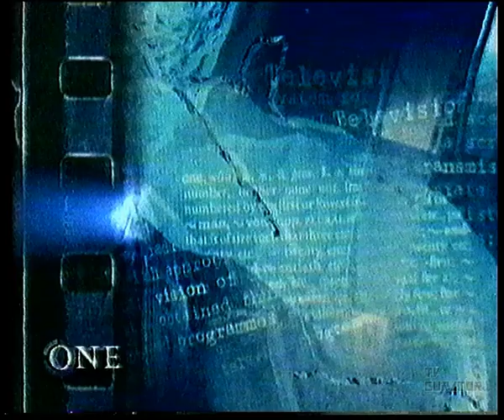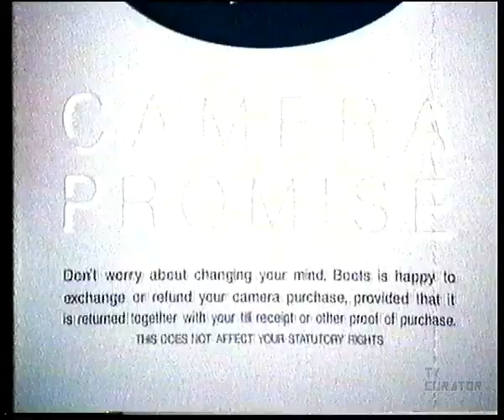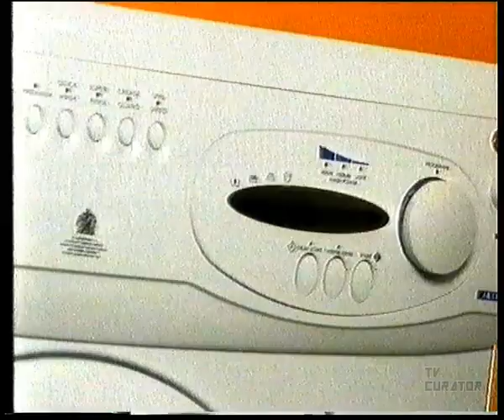RTÉ Network 2 - Ads and Continuity | 27 July 1998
RTÉ Network 2 ads and continuity from Monday 27 July 1998.

Timestamps:
0:00 - end of Friends
0:03 - N2 Presentation endcap
0:08 - Ad break 1
2:29 - Miami Rhapsody - RTÉ ~One ad
3:10 - N2 in-studio continuity w/ Deirdre Godfrey
3:35 - Ad break 2
6:25 - N2 Presentation endcap
6:30 - Next on 2
6:37 - No Disco - N2 ad
7:08 - Ad break 3
8:23 - Movies on RTÉ One
9:04 - Network 2 hand ident
9:17 - Ad break 4
13:59 - Party in the Park - N2 ad
14:27 - Network 2 tunnel ident
14:44 - Ad break 5
16:08 - outro

ID: 03.DU